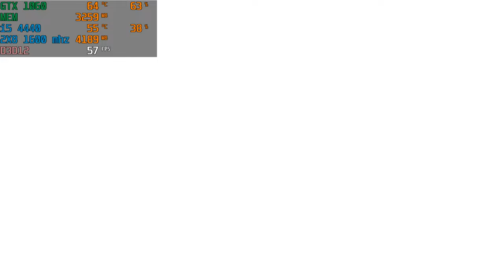Raji An Ancient Epic GTX 1060 I5 4440